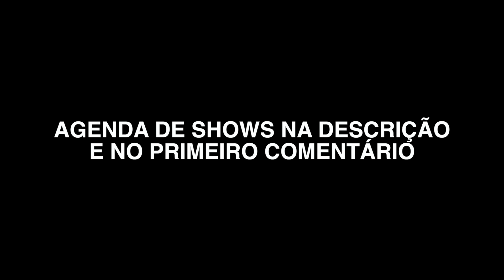NÃO TENHO FETICHES - FLÁVIO ANDRADDE - STAND UP COMEDY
Você tem algum?

- CURTE
- COMPARTILHA

Flávio Andradde veste: Colin Denim e Altitude Zero